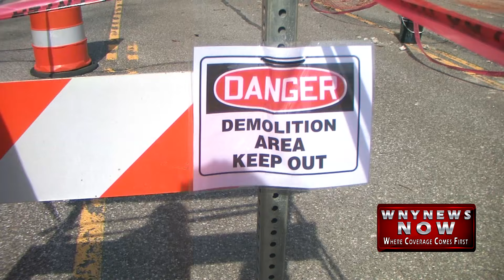Emotional Residents, Business Owners React To Arrest Of Arson Suspect